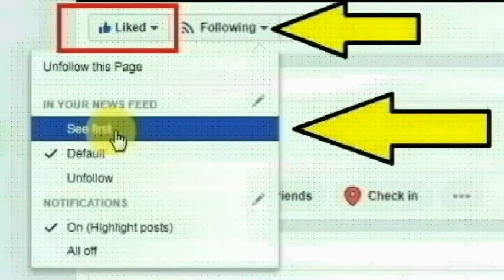கடலூர் மாவட்டம் சேடப்பாளையத்தை சேர்ந்த விஏஓ இளையராஜா செய்ததை பாருங்க